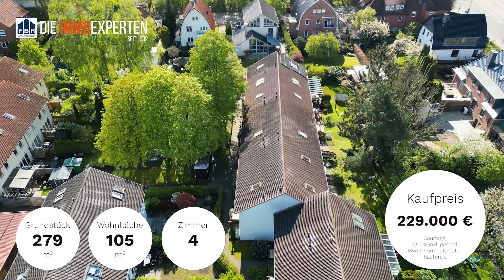Verkauft / Referenz: Schwerin | Gepflegtes Reihenhaus mit Carport & Stellplatz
Hier vermarkteten wir ein in der Weststadt von Schwerin gelegendes Reihenmittelhaus, welches erst im Jahr 1998 in massiver Bauweise errichtet wurde.

Sollten Sie eine eigene Immobilie verkaufen wollen, helfen wir Ihnen gern bei der Einwertung und
 Vermarktung zum attraktiven Kaufpreis.

Bilder / Videos: FBR Maklerkontor
Realisierung: Gebert Management UG